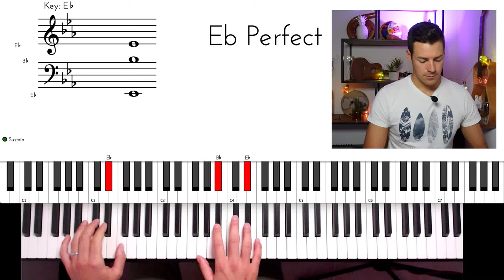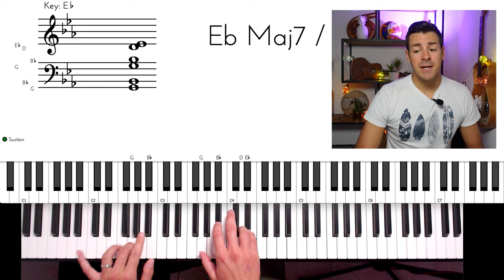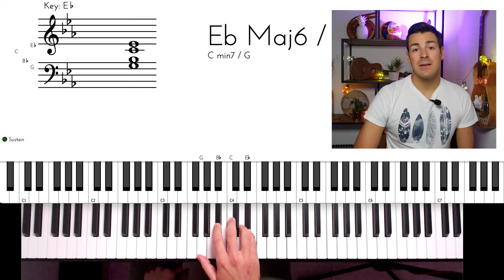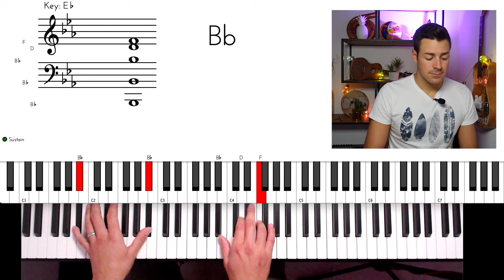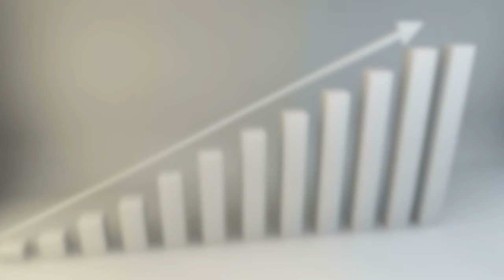Fix you - Coldplay | TUTO PIANO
Rejoins notre groupe Facebook pour encore plus de contenus et d'échanges

Montage vidéo réalisé par David Platon

00:00 : Introduction
01:23 : Couplet Main droite
05:00 : Couplet Main gauche
07:04 : Couplet Mains ensemble
09:55 : Refrain
11:55 : Cover
13:00 : Conclusion